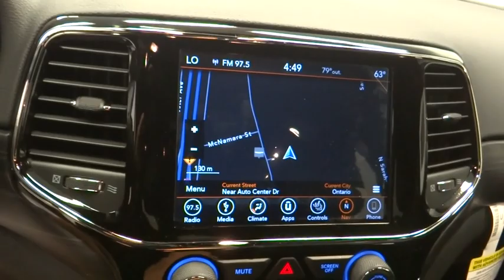2019 Jeep Grand Cherokee Norco, Corona, Riverside, San Bernardino, Ontario, CA 19J690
Granite Crystal Metallic Clearcoat New 2019 Jeep Grand Cherokee available in Norco, California at
2019 Jeep Grand Cherokee Laredo E - Stock#: 19J690 - VIN#: 1C4RJEAG9KC789666

Crystal Metallic 2019 Jeep Grand Cherokee Laredo E RWD 8-Speed Automatic 3.6L V6 24V VVT ABS brakes, Alloy wheels, Compass, Electronic Stability Control, Front dual zone A/C, Heated door mirrors, Illuminated entry, Low tire pressure warning, ParkView Rear Back-Up Camera, Remote keyless entry, Traction control.19/26 City/Highway MPG Price includes: $1,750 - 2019 Retail Consumer Cash 71CK1. Exp. 06/03/2019, $2,000 - California 2019 Bonus Cash CACKA. Exp. 06/03/2019